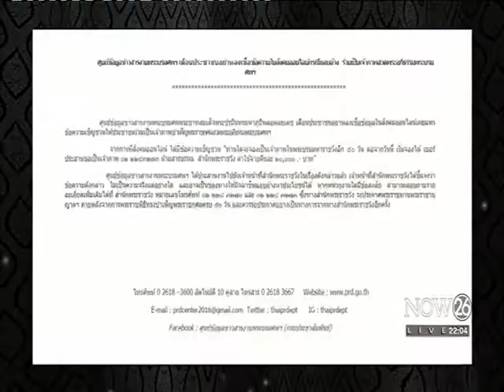News เตือนอย่าหลงเชื่อไลน์แอบอ้าง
พิกัดข่าวค่ำ : เตือนอย่าหลงเชื่อไลน์แอบอ้าง "NOW26" 17-10-59